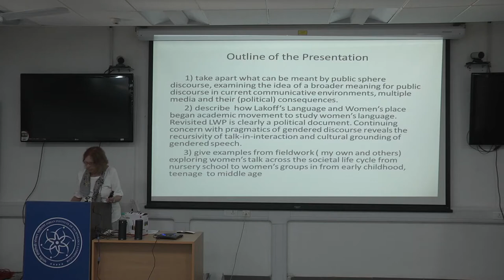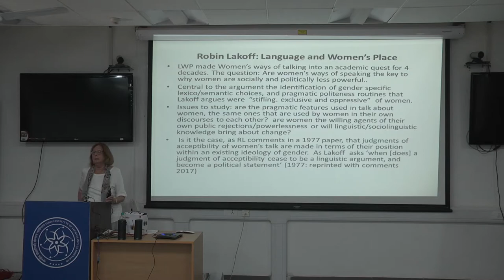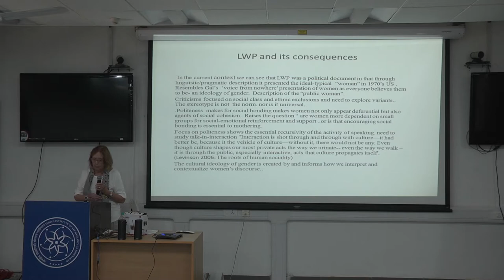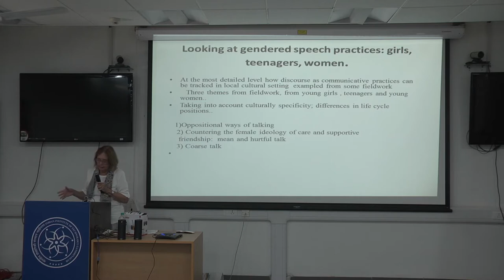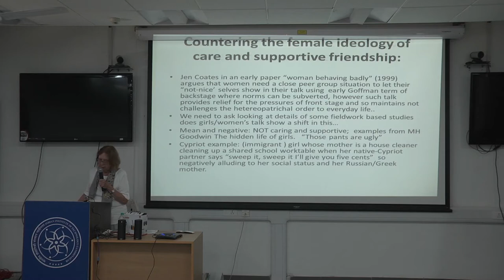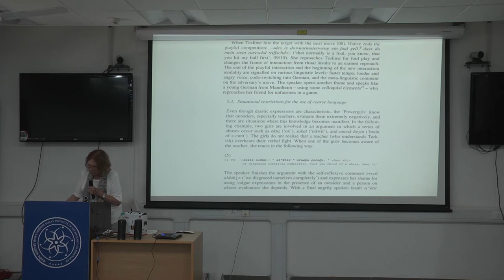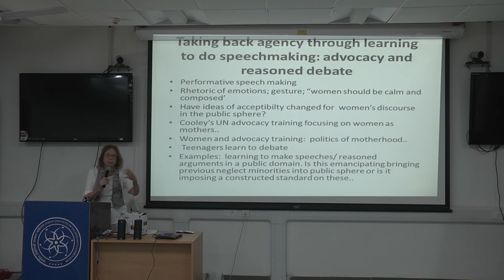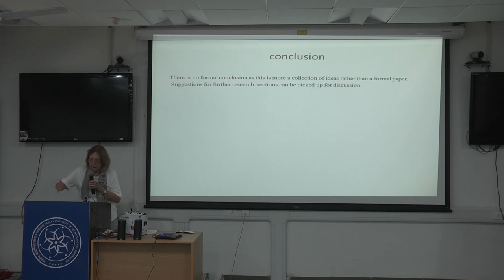Prof. Jenny Cook | Women and Public Discourse: Making the private public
This talk takes apart what can be meant by public sphere discourse, describes how Lakoff’s Language and Women’s place began academic movement to study women’s language, give examples from fieldwork ( my own and others) exploring women’s talk across the societal life cycle from nursery school to women’s groups in from early childhood, teenage  to middle age